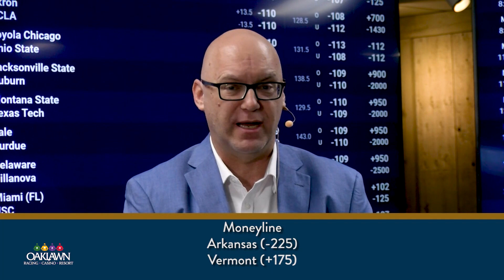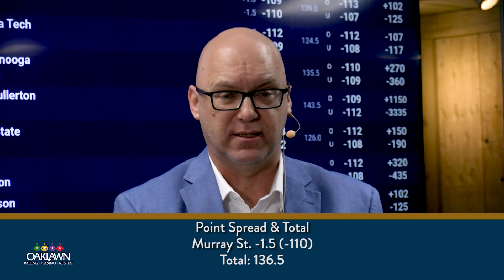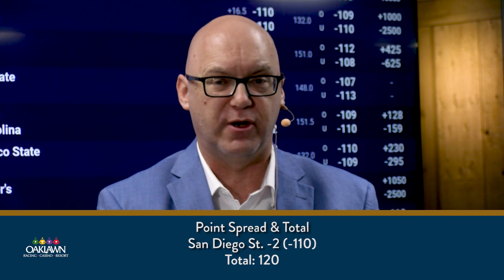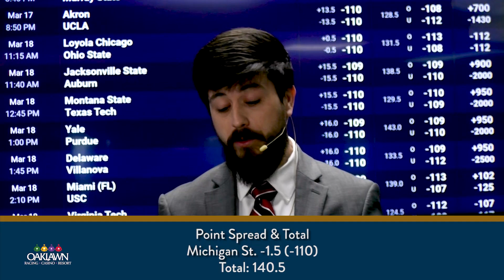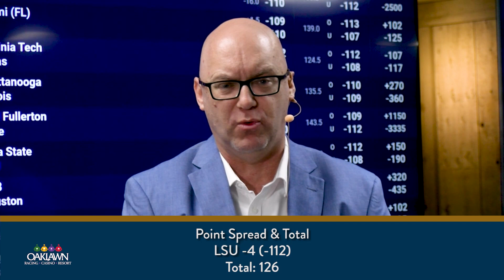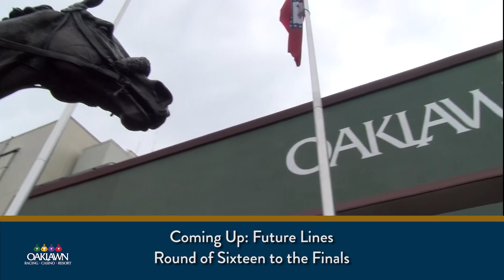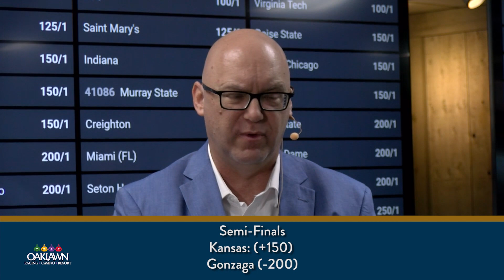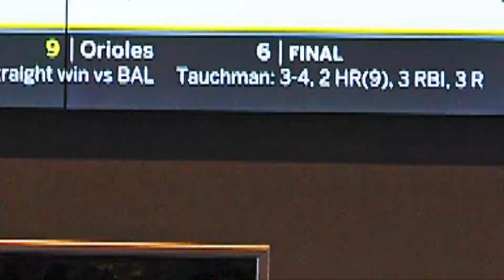Sports Betting Show-March Madness-FINAL